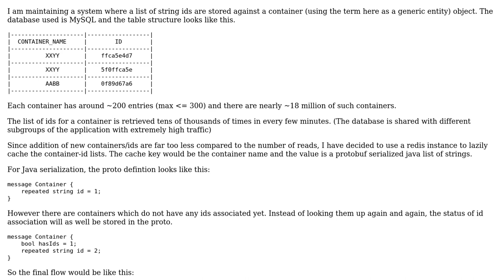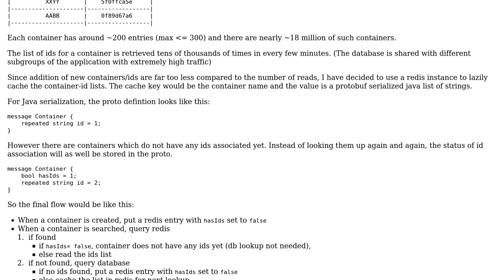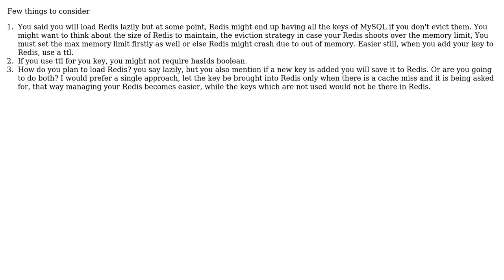Software Engineering: Design review for a Cache aside system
With thanks & praise to God, and with thanks to the many people who have made this project possible! You are responsible for your own actions.